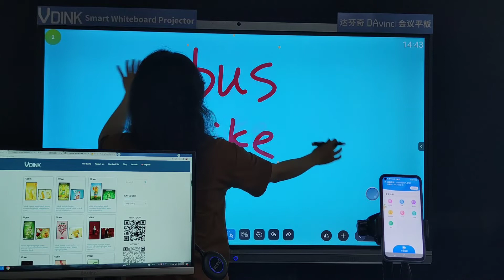Vdink interaktif beyaz tahta avantajları online eğitim için interaktif panel dijital beyaz tahta